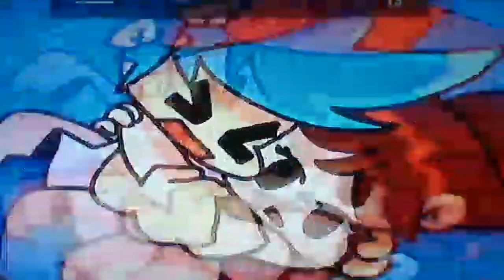Team Battle War 2 Full Movie Part 5